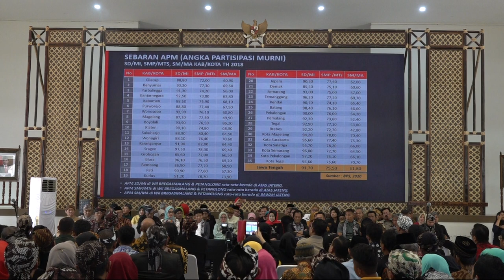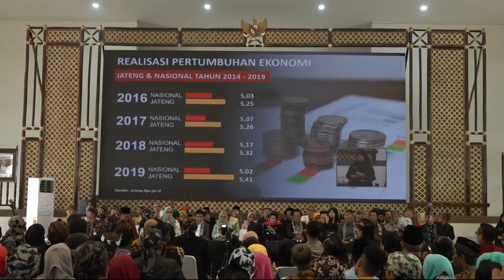MUSRENBANGWIL BREGASMALANG & PETALONG TAHUN 2020 | part 4